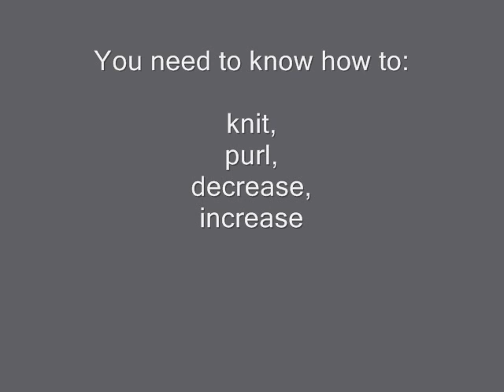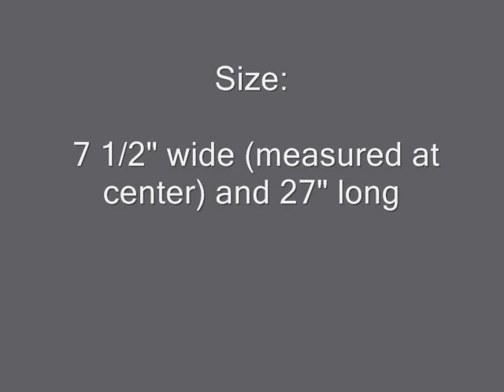Quilted Lattice Ascot - Neck Warmer Knitting Pattern Presentation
Pattern by Pam Powers Knit

The above link will take you to a sales page where you can buy the pattern.